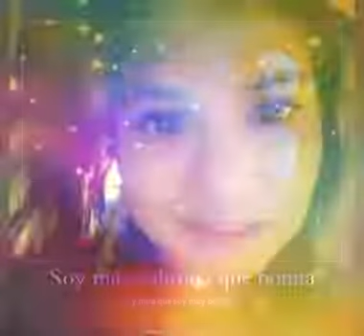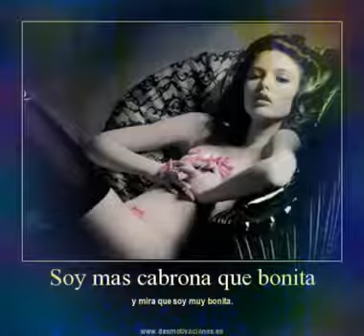Desde que llegaste by Paulinette Spirit Air: la mía la vita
Blood Over Intent Family Chat
144,000 who will stand publicly in truth on there own blood to bring forth heaven on earth and release all from bondage.